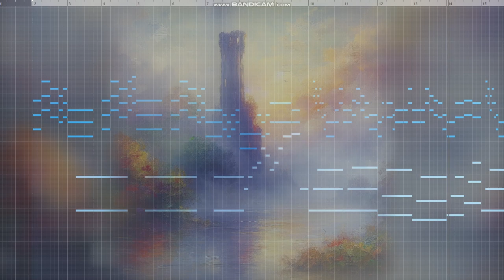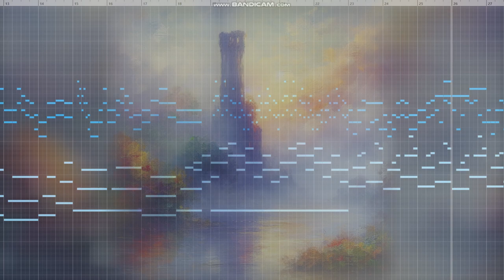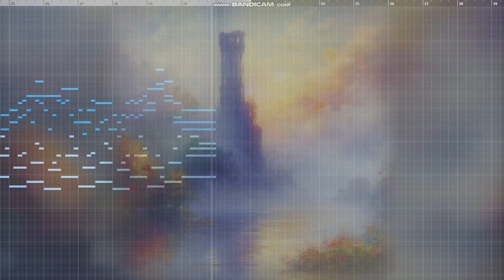霧の塔, TRPG, BGM, VGM, Soundtrack, Field Music, Fantasy Music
【イメージテキスト】
深い霧のかかった湖を小舟で進むと、何もなかったはずの場所にぼうっと塔のシルエットが浮き上がる。
その塔は、かつての記憶が霧に反映された蜃気楼のようなもので、どれだけ漕いでもその塔に辿り着くことは出来ない。
架空ゲームサントラ。

[Image text]
As you take a small boat through a lake shrouded in deep mist, the silhouette of a tower suddenly appears in an area where there should have been nothing.
That tower is like a mirage of past memories reflected in the mist, and no matter how hard you row, you will never be able to reach it.
Fictional game soundtrack.

作曲のお仕事やご依頼もお待ちしております！
主にピアノソロや民族調が得意です。
懐かしく耳残りのよいメロディを書きます。
自主製作映画やボイスドラマの劇伴、オリキャラや小説・漫画のテーマ曲、ゲームや配信のBGMなど幅広く対応可能です。
ご相談だけでもお気軽にどうぞ！
ご連絡はGmailにお願いします。

I am also waiting for your work and requests for composition!
I am mainly good at piano solos and folk tunes.
I can write nostalgic and catchy melodies.
I can handle a wide range of things, such as independent movies and voice drama accompaniment, theme songs for original characters, novels and manga, and BGM for games and distribution.